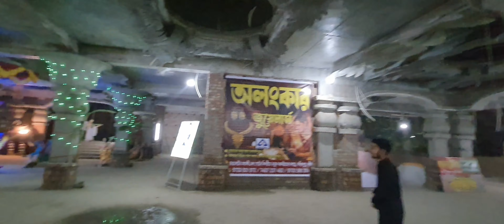Rash Mela 2023 | Karimpur Rashmela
Rash Mela 2023 |
Karimpur Rashmela |